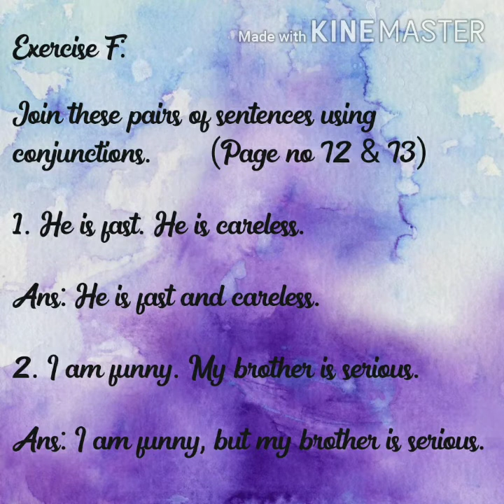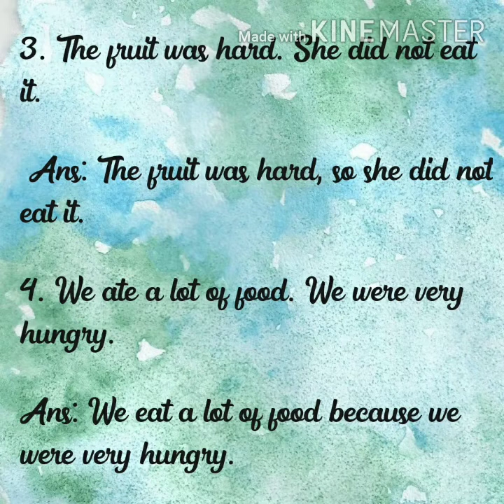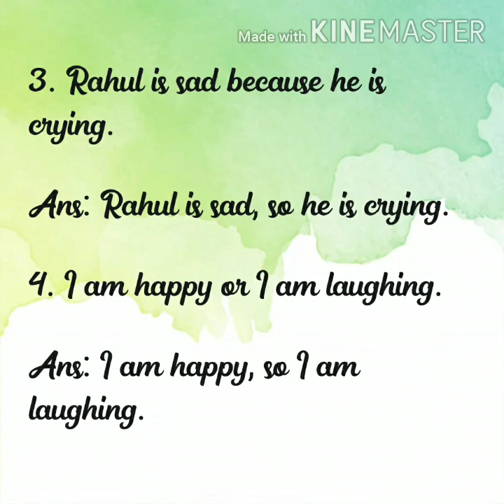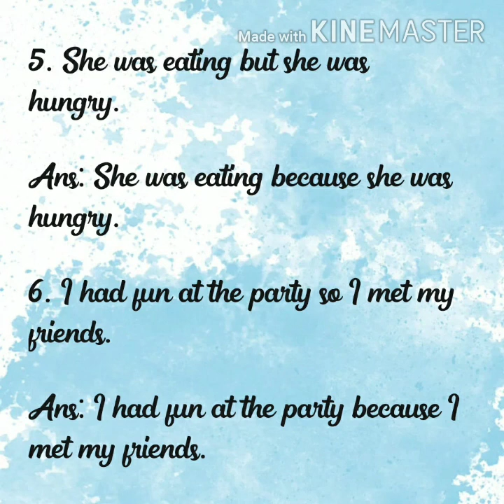Class 3, Sub English I, Ch 11 Part 2 720p